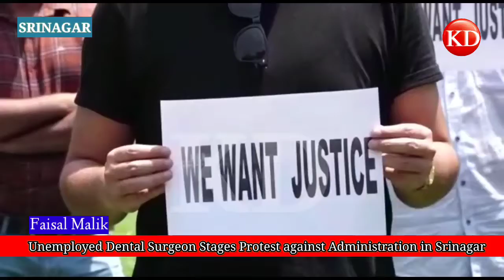Unemployed Dental Surgeon Stages Protest against Administration in Srinagar